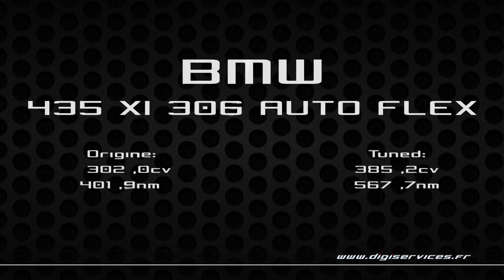BMW 435 XI 306cv AUTO Reprogrammation Moteur Flexfuel @ 385cv Digiservices Paris 77 Dyno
Reprogrammation moteur flexfuel sur une BMW 435XI de 306cv équipée d'une boite automatique.